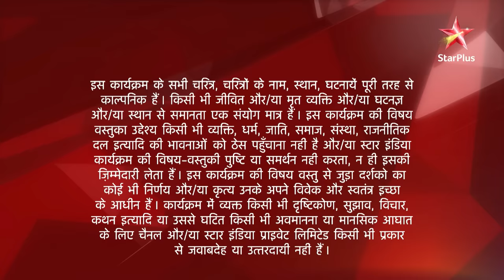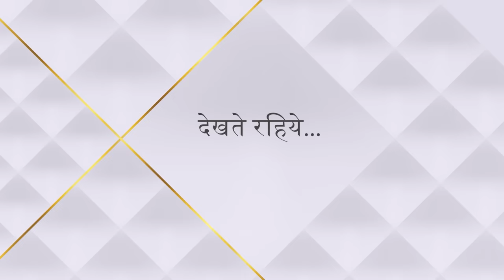Ek Veer Ki Ardaas - Veera | एक वीर की अरदास - वीरा | Veera kahaan pahunchi?